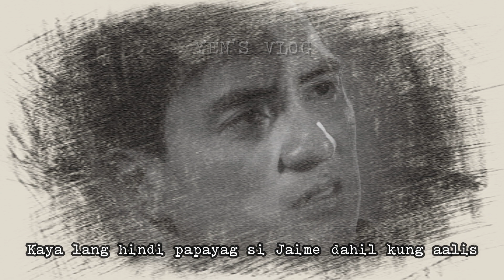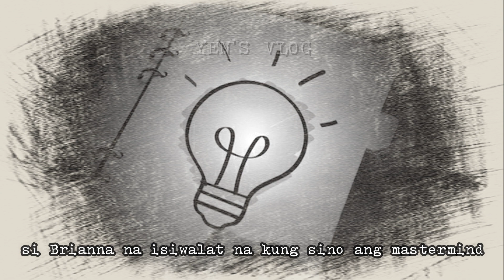Prima Donnas: Pagsundo Ng DSWD Kay Brianna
Prima Donnas Full Episode Teaser Reaction Video February 5 2021: Pagsundo Ng DSWD Kay Brianna

Panoorin ang latest episodes ng PrimaDonnas Lunes hanggang Biyernes tuwing 3:25 ng hapon sa GMA Network Afternoon Prime.

PAALALA
Ang video na ito ay tungkol sa aking mga pananaw, opinyon, reaksyon, teorya, at hula. Ang video na ito ay para sa hangaring libangan lamang. Mangyaring huwag seryosohin ito.